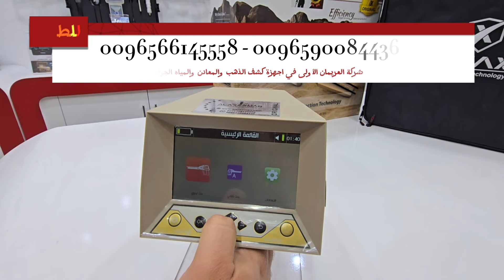الجهاز الاحترافي لكشف الكنوز الذهبية والمعادن والاحجار الكريمة | أجاكس الفا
تم تدعيم جهاز كشف الذهب والمعادن ALPHA بأدق النظم الحديثة والمتطورة المتخصصة في كشف وتحديد مواقع الذهب والكنوز والمعادن عن بعد، يتوفر بهذا الجهاز وسائل ووظائف ذات قدرات عالية تُمَكن المستخدم من إتمام عملية التنقيب عن أهدافه بأقل وقت، وجهد ممكن.

جهاز ذو نظامين متكاملين بتقنيات الاستشعار والرصد عن بعد لتحديد وكشف الذهب والكنوز والمعادن.

نبذه عن جهاز الفا
• جهاز الكشف الاستشعاري بعيد المدى الأول عالمياً و الذي يمنحك عمق بحث يقدر ب 50 مترا للكشف عن الذهب ،الكنوز ،المعادن ،الالماس و الاحجار الكريمة و ذلك من مسافات بعيدة مما يوفر الكثير من الجهد و التعب لايجاد الاهداف، ، بعد تجارب كثيرة من صيادي الكنوز في امريكا و اوربا و اسيا استحق جهاز ألفا مكانته في مقدمة الاجهزة الاستشعارية الموجودة.
• يعمل بنظامين مطورين هما نظام البحث بعيد المدى (اليدوي) و نظام البحث بعيد المدى (التلقائي).

للمزيد من المعلومات حول الجهاز يمكنكم زيارة الرابط التالي:
شركة العريمان لأجهزة كشف الذهب والمعادن والمياه الجوفية الأولى والمعتمدة في الكويت والمملكة العربية السعودية

عنوان الشركة / الكويت - حولي - شارع عبدالله العثمان - مجمع خالد مال الله التجاري - الدور الرابع

للمزيد من المعلومات يمكنكم التواصل معنا عبر الأرقام المدونة ادناه .

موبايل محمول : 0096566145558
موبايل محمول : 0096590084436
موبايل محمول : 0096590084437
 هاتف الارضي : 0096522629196